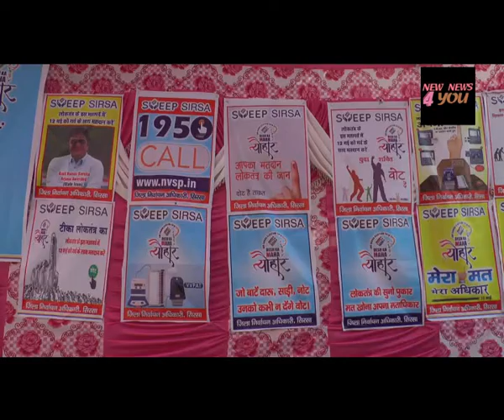वोट छबील लगा कर लोगों को मतदान बारे किया जागरूक।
-उपायुक्त व अतिरिक्त उपायुक्त ने आमजन को मतदान के लिए किया जागरूक।
-  रेलवे स्टेशन, बस स्टैंड, टोल प्लाजा आदि सार्वजनिक स्थानों पर भी आयोजित किये गए वोट छबील कार्यक्रम।